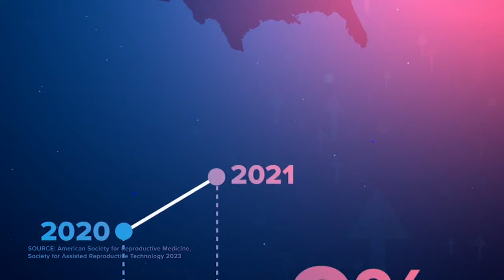Cheryl Scott shares her fertility journey, egg freezing experience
Cheryl Scott's fertility journey began with the decision to freeze her eggs, and two cycles of hormone shots and egg retrievals. More and more women are choosing to do the same. FULL STORY